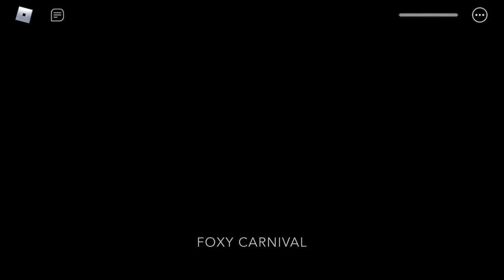Every EXTRA bot on SOME MAPS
This is not bot its extra bot bruh